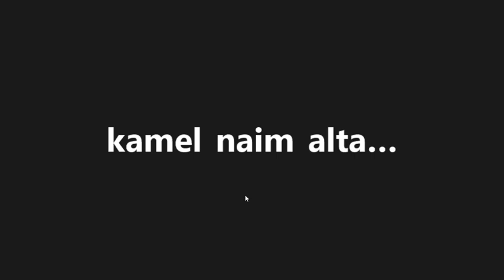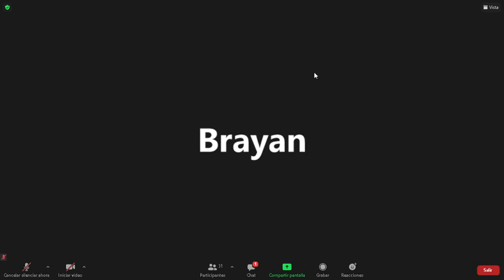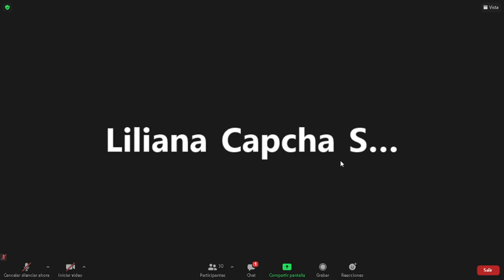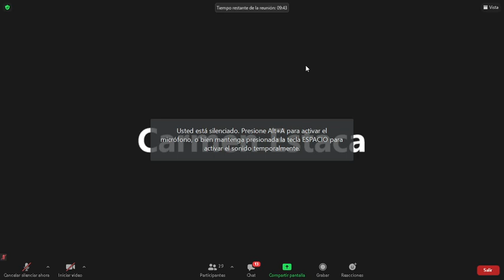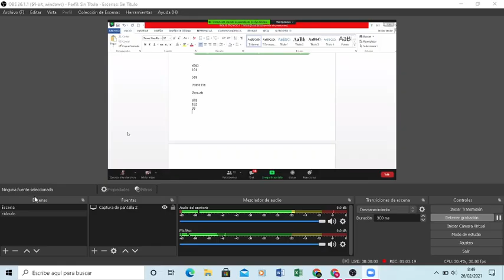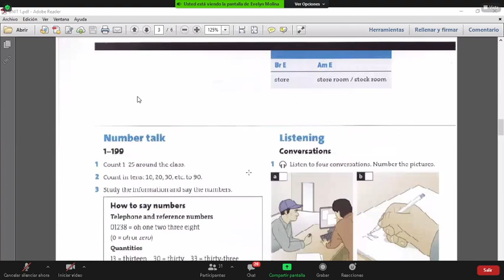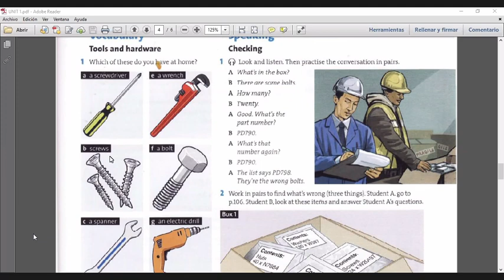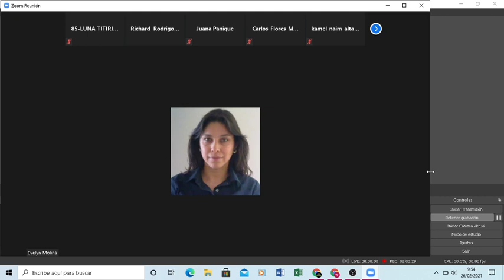ING TEC = C2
ingles primer tema